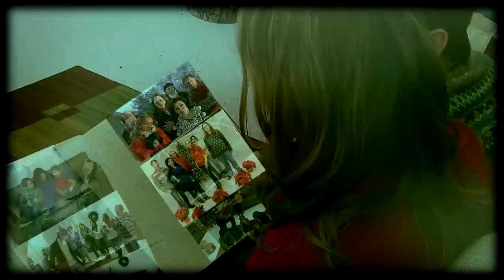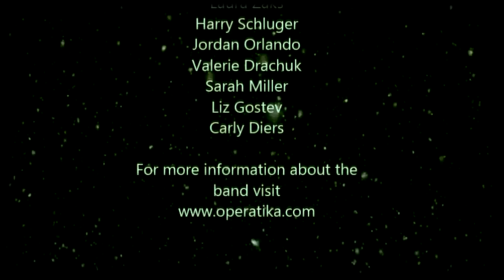Merry Christmas - Operatika Element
Merry Christmas - Operatika Element Christmas Special
Filmed and edited by Bridget Machete of Machete Media Productions

It is with great excitement and joy we introduce to you, the song we've been waiting to release - "Merry Christmas"! Here is a video from us, our friends and family wishing you all a very happy Holiday Season!

 Spotify and other major online stores.

Mixed by Jeremy Krull (Strategic Sonics, US); Mastered by Mika Jussila (Finnvox Studios, Finland).